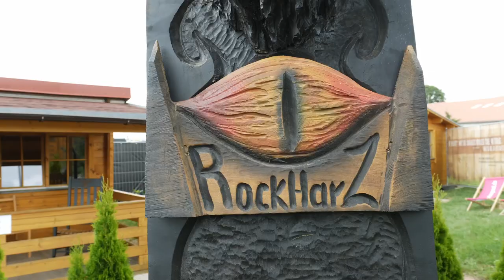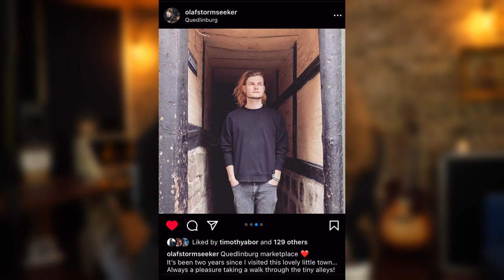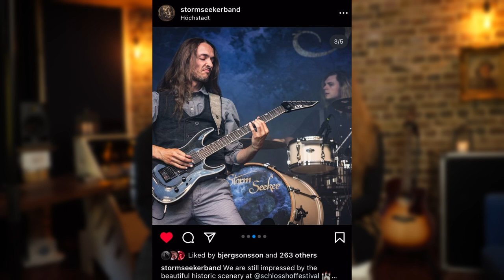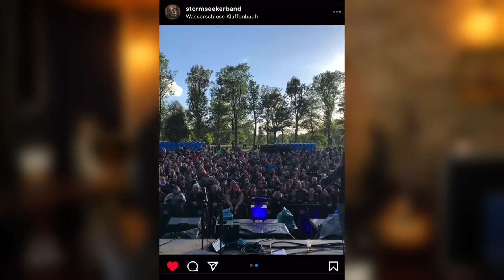STORM SEEKER ⚓️ Festival Recap Sommer 2022 🤘🎸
Ahoi! Sei dabei, wenn Olaf und Fabi über den Festival-Sommer 2022 quatschen und ein paar Stories und behind the scenes Infos ausplaudern!

Ahoi! Follow us on a journey through this summer's best moments and festival madness!

PRE ORDER for 'Nautic Force': to be released 28th April 2023 will start soon!
The Album will ship as a  Digipak, Fanbox, Digitally or Vinyl-Edition!

Cheers!